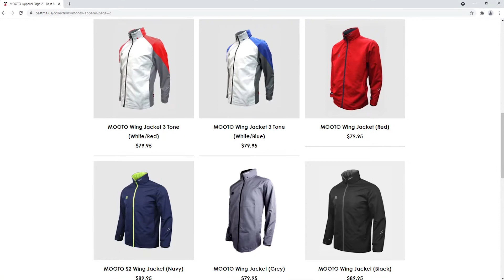MOOTO Wing Jacket - Review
A quick review of a cool jacket - Mooto. Outstanding for any outdoor activity, karate, taekwondo, kung fu... anything. Enjoy and hope it helps!
Bought at bestma.us